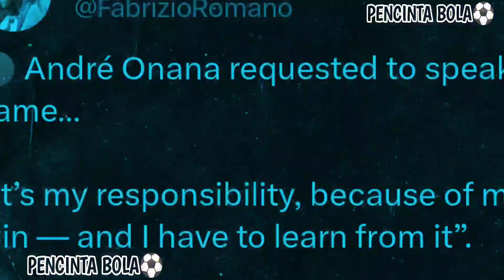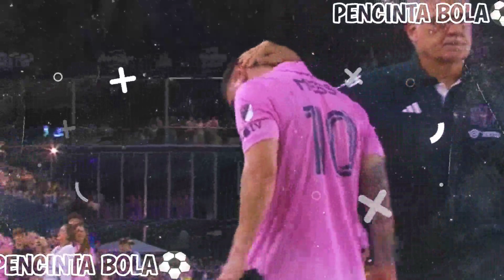Berita bola hari ini!Diganti Terlalu Cepat Messi Parah?Onana Mengatakan Kekalahan MU Karna Itu?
Hello Guys Selamat Menonton berita bola terbaru
Kali Ini Akan Membahas Tentang Berita manchester United Dan Kenapa Messi Diganti Terlalu Cepat.